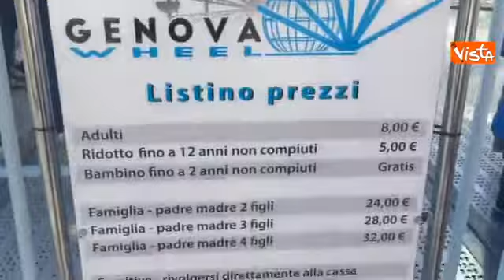Maxi ruota panoramica di Genova turisti in coda al Porto Antico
Liguria, 09 dicembre 2017 Per il ponte dell'Immacolata turisti in coda al Porto antico di Genova per salire sulla maxi ruota panoramica. Alta 45 metri, tra le più grandi d'Europa, si gode di un panorama straordinario su tutto il porto di Genova, sulla Lanterna, e sul mare. Nelle 36 cabine chiuse si possono alternare fino a 900 passeggeri all'ora. _ Courtesy Giuseppe Sciortino